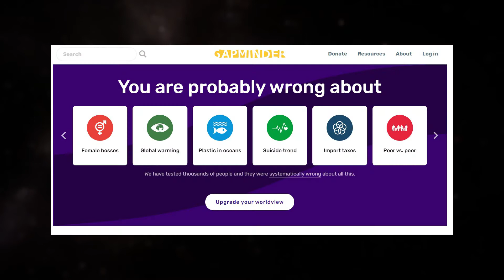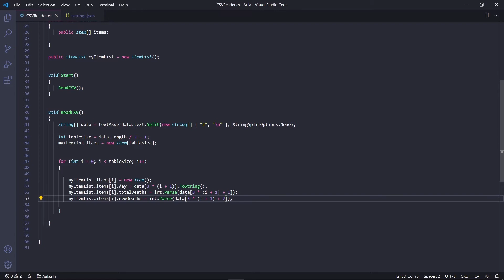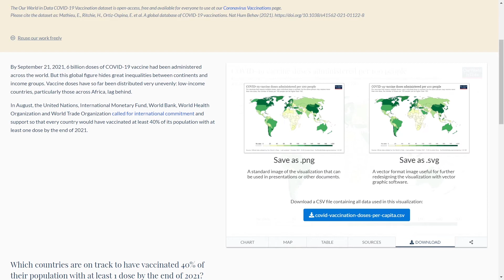DataViz Unity - COVID-19 BRA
Registro de alguns testes de visualização de dados na Unity sobre Covid-19 no Brasil